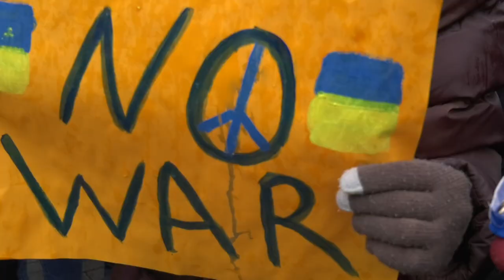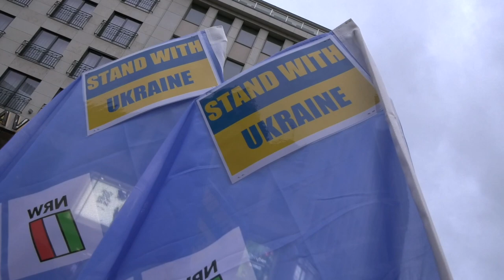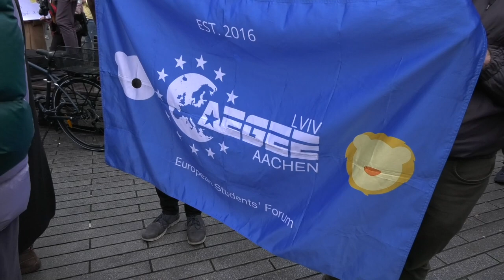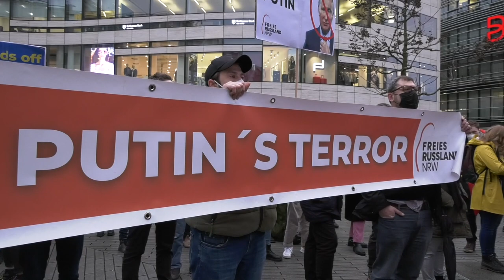Solidaritätsdemo mit der Ukraine in Düsseldorf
Auf dem Schadowplatz in Düsseldorf fand am 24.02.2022 eine Solidaritätsdemo mit der Ukrainer statt.